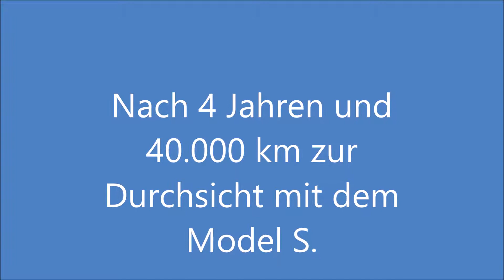Tesla Model S - 4 Jahresinspektion !!!!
mit dem Model S zur 4 Jahresdurchsicht  und 40.000 km  , was wurde gemacht  ?

ACHTUNG BILD WIE IMMER SCHLECHT !